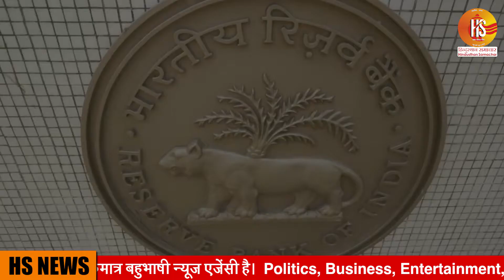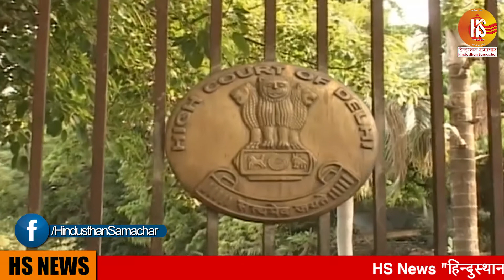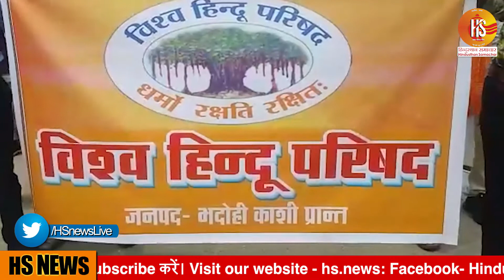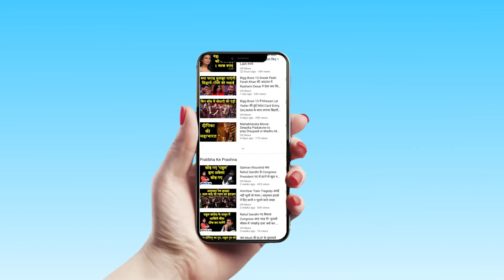NetFlix पर रिलीज हुई अनुष्का शर्मा की वेब सीरीज Bulbbul | HS News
A story set in the late 19th Century Bengal, Bulbbul traverses the journey of a young girl from innocence to strength, as the legend of a chudail casts a looming shadow over her world. Bulbbul is a supernatural thriller produced by actor & producer Anushka Sharma & Karnesh Ssharma (Clean Slate Filmz) and directed by Anvita Dutt.